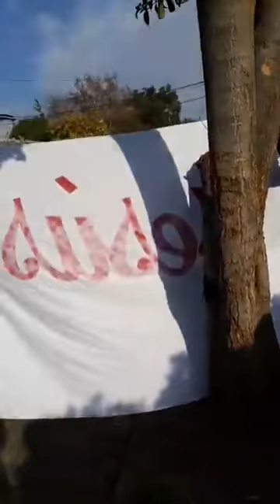predicación en Doñihue.